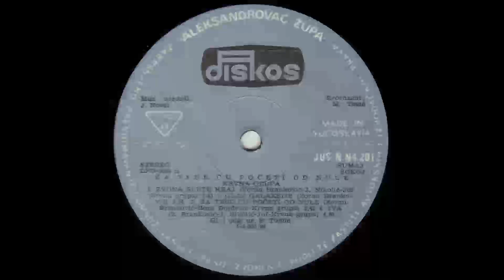KRVNA GRUPA Svilen konac 1984